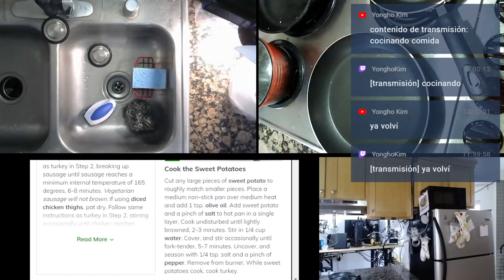210424 Turkey and Sweet Potato